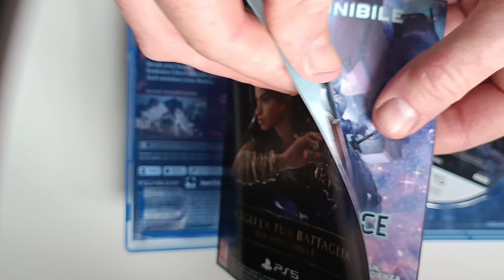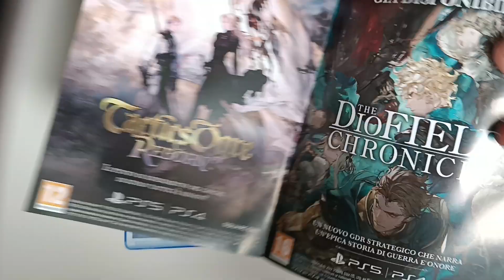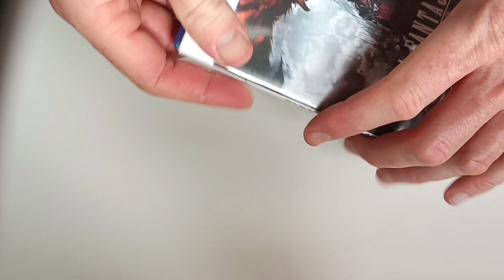padlog Final Fantasy XVI unboxing edycji standardowej PS5